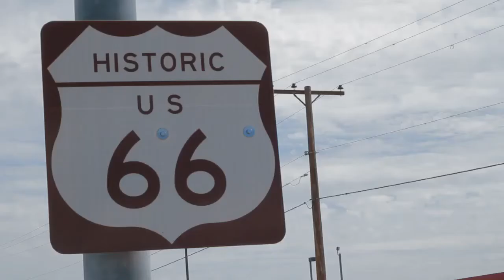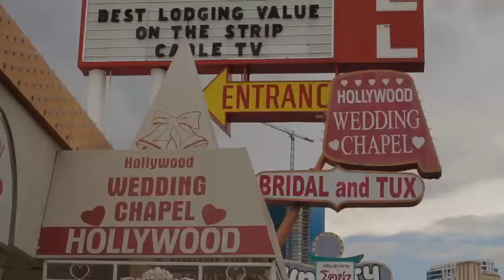USA Road Trip part 3: Las Vegas